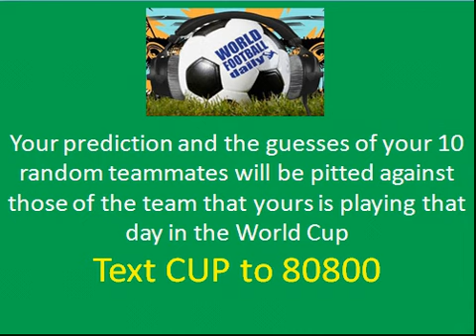World Football Daily's Mobile World Cup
Here is a video that explains World Football Daily's Mobile World Cup.
Text the word CUP to the short code 80800 to join.
The winning 11 will get a free year's subscription to World Football Daily ($39.99 value)- the only English language daily football show with hosts Steven Cohen and Kenny Hassan.